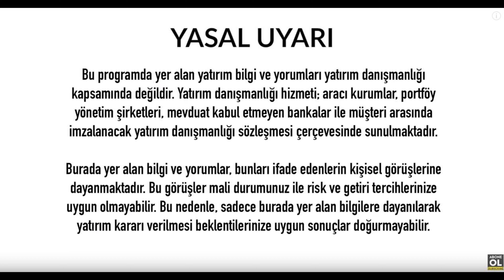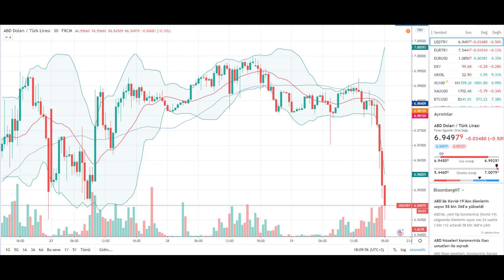DOLAR TL ABD BÜYÜME VERİLERİ SONRASINDA 6,95 | DOLAR YORUMLARI | EKONOMİ HABERLERİ | 29 NİSAN 2020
DOLAR KURU ABD BÜYÜME VERİLERİ SONRASINDA 6,96 YA GERİLEDİ - DOLAR YORUMLARI - EKONOMİ YORUMLARI - EKONOMİ HABERLERİ - 29 NİSAN 2020

İyi Seyirler .